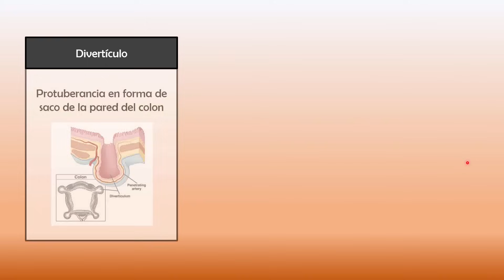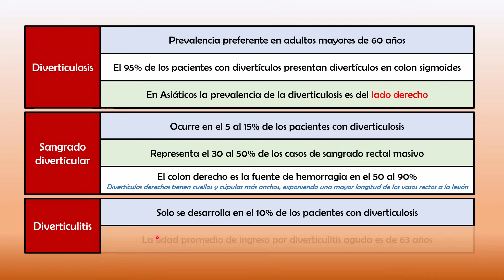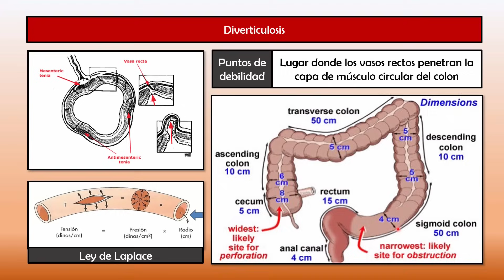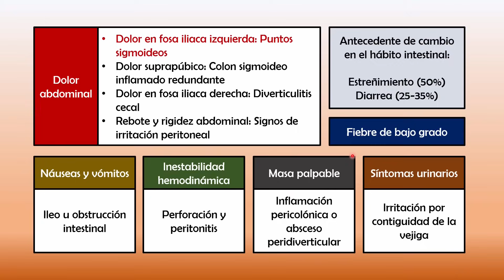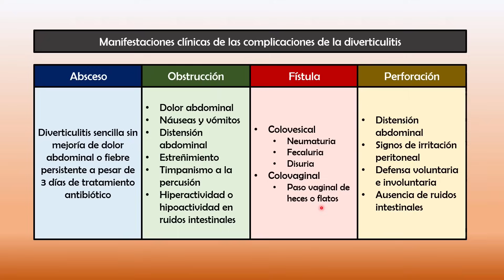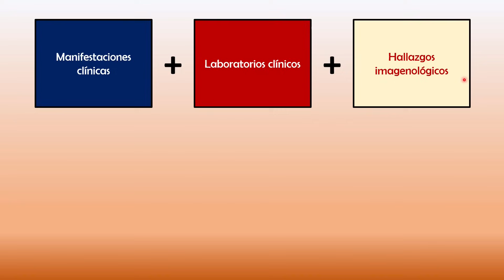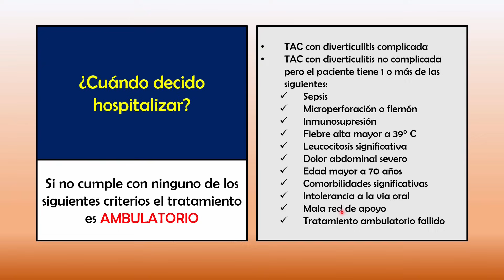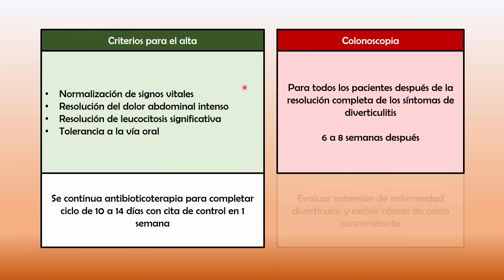Enfermedad Diverticular Explicada Claramente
🚀  SECCIONES DEL VIDEO:
0:00 Introducción
0:34 Definición y Clasificación
3:38 Epidemiología
5:32 Factores de Riesgo
6:44 Fisiopatología
12:01 Manifestaciones Clínicas
14:24 Complicaciones
18:15 Pruebas Complementarias
19:14 Imágenes Diagnósticas
21:46 Diagnóstico y Diferenciales
24:40 Clasificación de Hinchey
26:06 Tratamiento
31:08 Alta hospitalaria

NUESTROS DIPLOMADOS:
🩺 Diplomado de Medicina Interna: